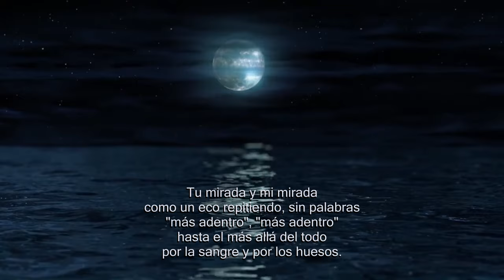Mar Adentro - Poema de Ramón Sampedro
Ramón Sampedro Cameán, fue un marino y escritor español aquejado de tetraplejia desde los 25 años; y que desarrolló una intensa actividad de petición judicial para poder solicitar el suicidio asistido, y que la persona o personas que le auxiliasen no incurriesen en delito dado que su estado lo incapacitaba para hacerlo sin ayuda externa.

En 2004, Alejandro Amenábar llevó al cine la historia de Ramón con la película Mar adentro, protagonizada por Javier Bardem, que daba vida a Ramón Sampedro, y Belén Rueda. La película fue alabada por público y crítica y recibió varios premios, entre ellos el Óscar a la mejor película extranjera y 14 premios Goya.